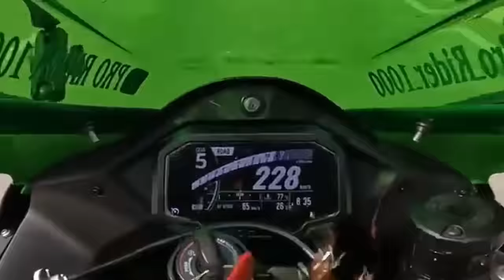YouTuber D*ed In Motorcycle Crash | Pro Rider 1000 Accident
In an attempt at top speed run on the KAWASAKI Ninja ZX 10 R, YouTuber Pro Rider 1000 met with a fatal accident.
In this video, I have shared my views on this unfortunate accident and discussed the concerns related to irresponsible moto vlogging.

bike crash, superbike crash, bike accident, superbike accident, motorcycle crash, motorcycle accident, youtuber accident, accident of youtuber, youtuber road accident. youtuber accident agastya chauhan. agastya chauhan accident video. yamuna expressway accident.